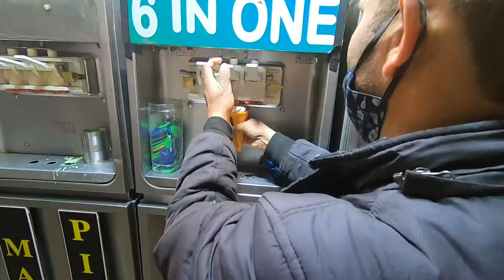Beautiful Manali and Mall Road, DAY #1 Vlog 2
As you all know that I am in Manali right now and I just don't want to do anything today just want to sit in balcony and enjoy every bit of it. Also in evening, I go to Mall road and enjoy it's energetic atmosphere, also the vibes are totally different which I can't explain, one should visit Manali, should for sure go to Mall road and nearby cafe's, this experience is necessary to ensure that you visit Manali.

Manali is a land of contrasts. There is an endless number of things to do in Manali for fun and peace. On one hand are the enduring high peaks that surround this beauty. Add to this the spice of adventure sports, crystal clear falls, crisp weather, peaceful temples and you begin to appreciate the mysterious music of this year-long magnet. In winters, snow paints the village white. This summer, plan an escape to the heavenly abode and experience all that this has to offer.